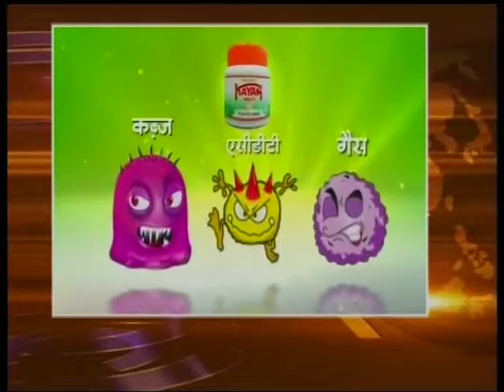Nepal 1 Tivra samachar by Anita Bhattarai 03-11-2017